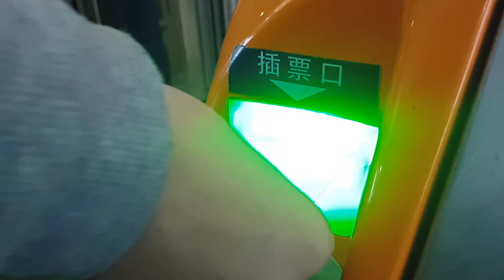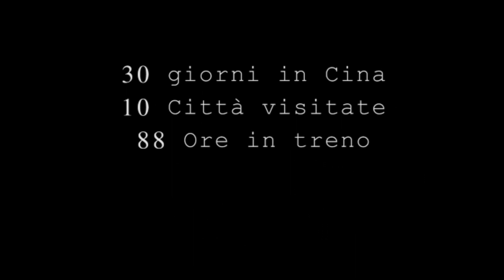Una giornata tipo, in un treno cinese! Ricordati Il Giacchetto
Abbiamo attraversato prima tutta la Russia e poi tutta la Cina, usando questi mezzo: Il Treno.
Prima di partire eravamo incuriositi, spaventati e affascinati allo stesso tempo, non avendo idea di come sarebbero stati i treni in questi paesi.
Beh possiamo dire che è un'esperienza fantastica!